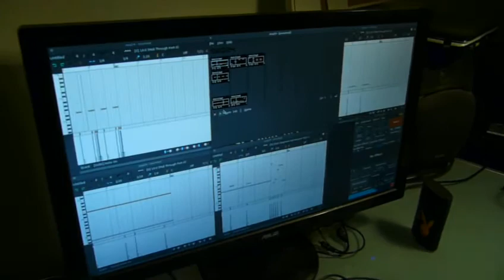Segment Jam Gem 2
Late night Jam Gem, this time going for some EDM sounds!